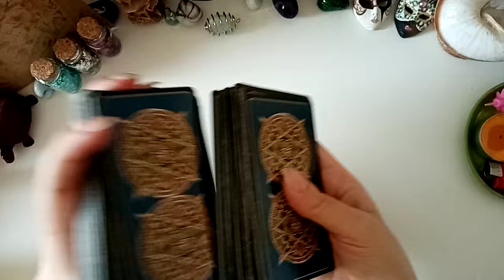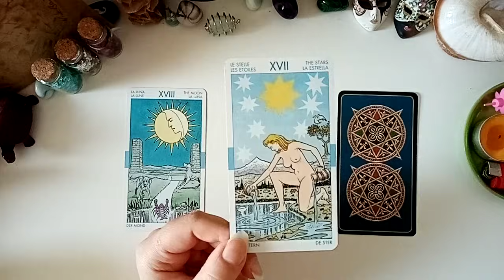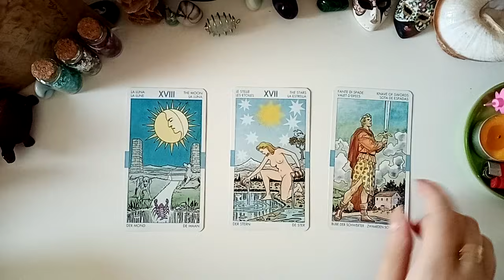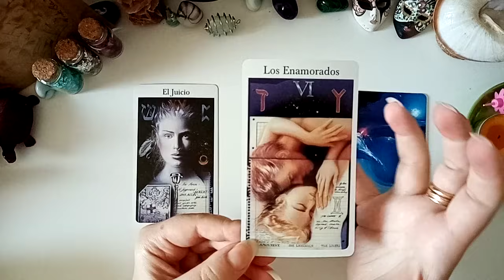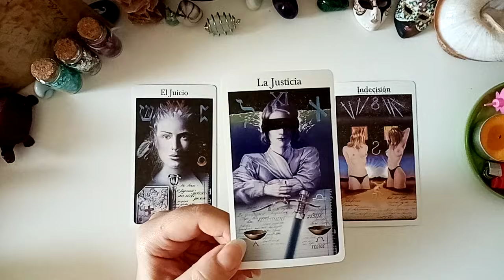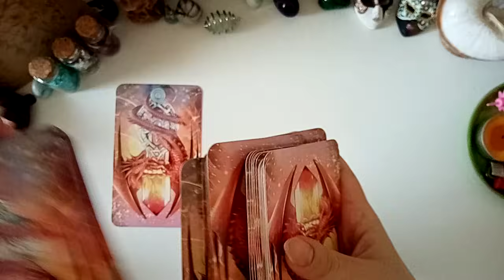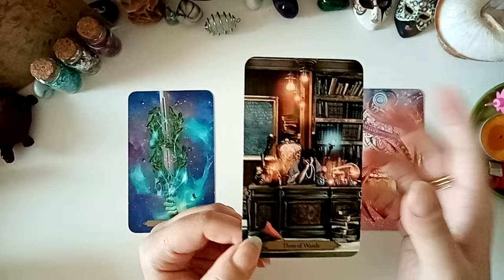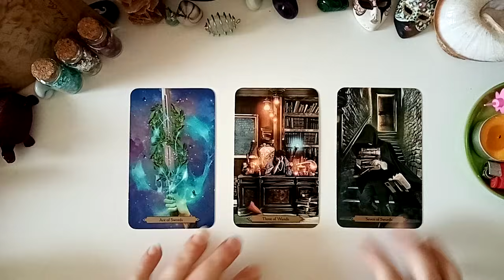🌟MINI SCEGLI IL MAZZO!🌟💜Cosa succederà questa settimana?💜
Fatemi sapere se effettivamente sarà andata così!! ❤️❤️❤️

(riceverete SOLO il mazzo incellophanato, dopodiché mi mandate una mail e vi mando il libretto in formato PDF 📖).

Gruppo 1 - 00:51
Gruppo 2 - 06:13
Gruppo 3 - 12:13

Tanta gratitudine,
Semplicemente SE ❤️❤️❤️